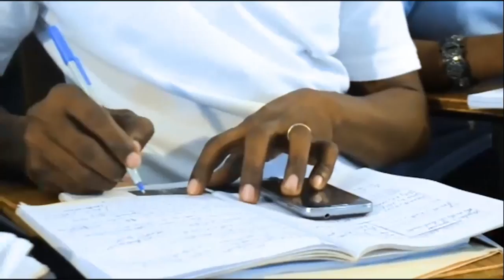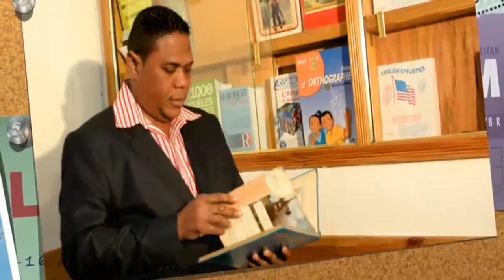Teach Olesty English Time Lesson #6 WHERE DO YOU LIVE? (CONTINUED